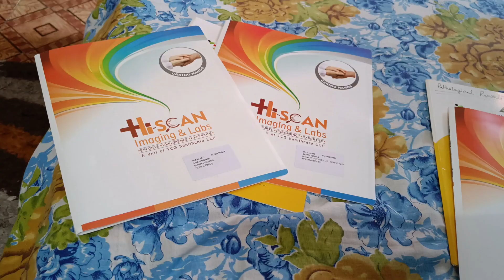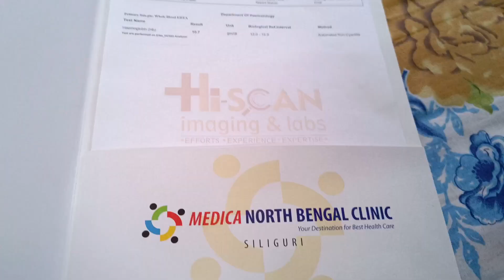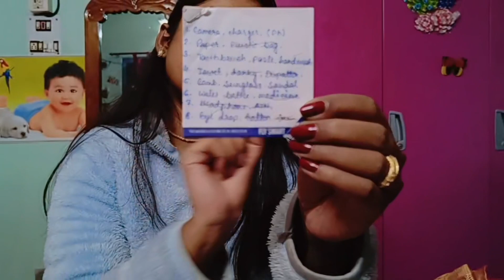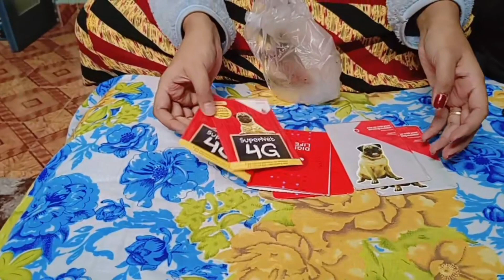Ma er Purono Saree Theke Prothom Biyer Por Ghurte Jawar Excitement Sobtai Share Korlam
Hello Everyone. Welcome to My Banglavlog Channel.